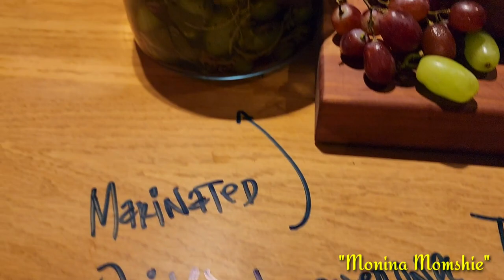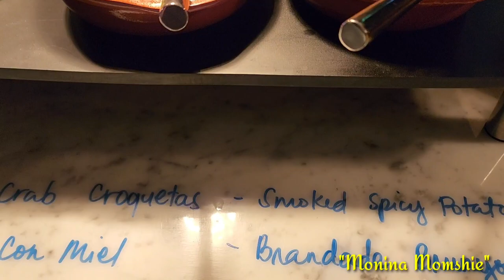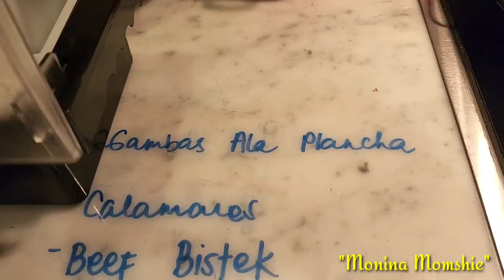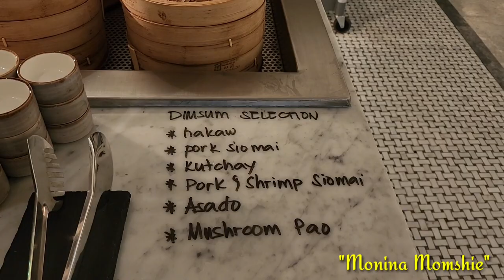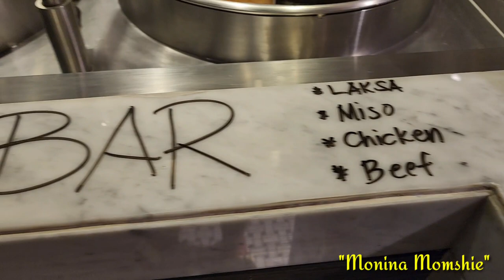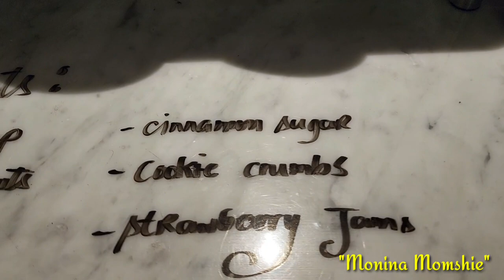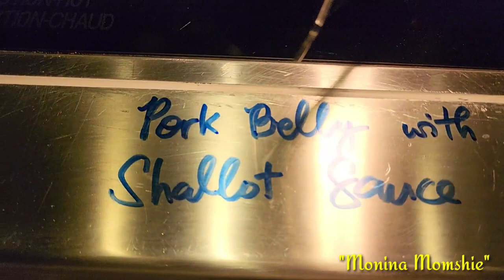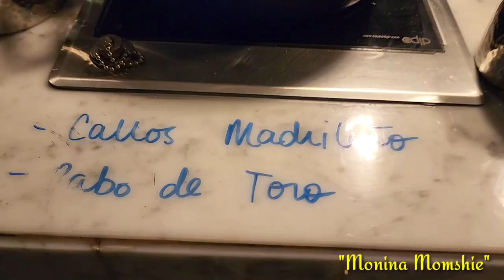ADMIRAL HOTEL DINNER BUFFET | AUG.2022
Saturday Dinner Buffet Price Php3200.00 per person.
They have a buffet promo till August 2022 only its total bill in the buffet less Php888.00
Monday till Wednesday is their Lunch Buffet Php 2400.00 net per person
Thursday till Saturday is their Dinner Buffet Php3200.00 net per person